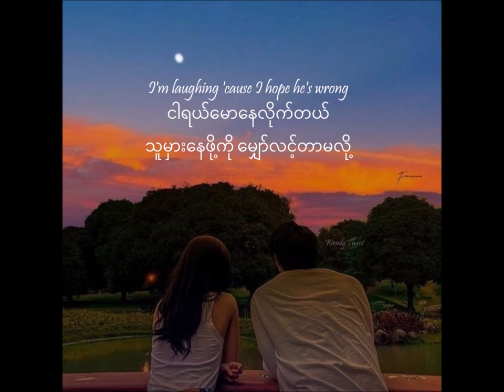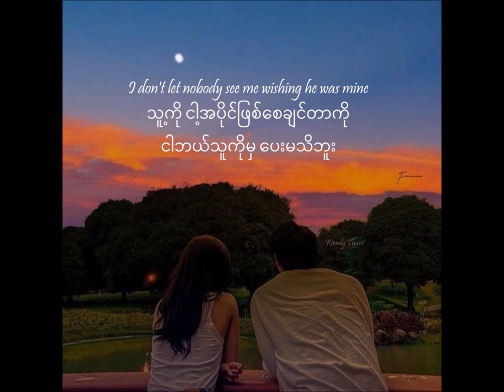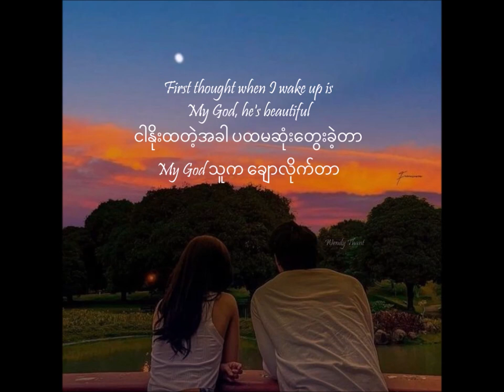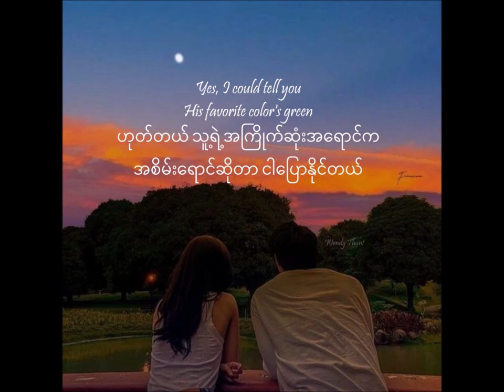Taylor Swift - I'd Lie Myanmar Subtitle